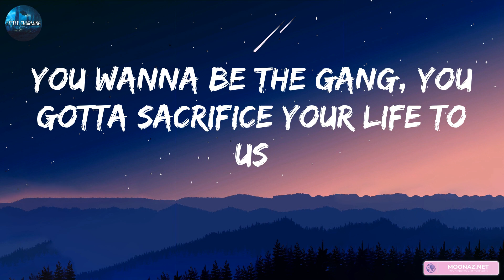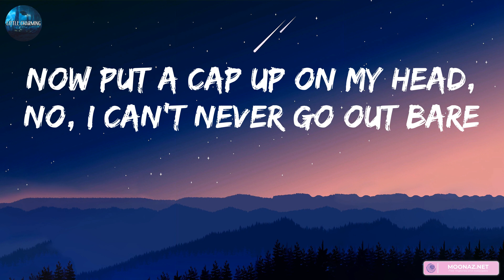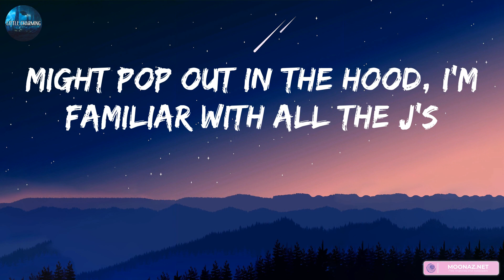Pooh Shiesty - 7.62 God (lyrics)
(Once again, I'm locked in with TP, we finna make a hit)
(TP, baby)
Ayy
Niggas come around me actin' gangster, I ain't buyin' that
He tried to run off, I dumped the Draco where his spine at
7.62 God, I got that name because I'm firin' that
Rep we lit for life, post on the block, this where I'm dyin' at
If I shoot my gun, three hundred shots gon' come behind it
And if I ever ran, the police probably was behind me
Bendin' corners, jumpin' fences, hittin' them gates, and now we lit
Who can't do a show up in the city? Bitch, this my shit
I'm slidin' with thirty, totin' a fifty, sent three shots and bagged him up
Ayy, you remember on that day, I shot so fast the fifty bust?
No, you can't be the gang, you know it's hard for us to gain some trust
You wanna be the gang, you gotta sacrifice your life to us
Now put a cap up on my head, no, I can't never go out bare
Think my shooters, they went deaf or somethin', 'cause all he do is stare
My name spread like the Coronavirus, Shiesty in the air
Kick the bitch up out the spot, I caught her tryna leave her hair
7.62 God, I got that name because I'm firin' that
Hoppin' out soon as dark, I been trappin' all through the day
Shooters ready to spark, waitin' on they moment to spray
Calmly burnin' these 'Woods, I been smokin' Runtz to the face
Styrofoam full of mud, my double cup Moochie Grape
Free my niggas from jail, if not, they might escape
Trafficking through the mail, make sure mine come double-taped
Pockets almost obese, I ain't tryna get 'em in shape
Might pop out in the hood, I'm familiar with all the J's
Slimin' shit every day, bitch, we come from catchin' them plays
Catch his ass down bad, I'ma get him up out the way
Hit for like thirty-five, caught him poppin' shit in the A
Told him don't make a move, it's like sixty up in this Drac'
7.62 God, I got that name because I'm firin' that
Who can't do a show up in the city? Bitch, this my shit (ho)
Lil' bitty bitch, brr
We gon' do a, on a nigga, ayy
Sixty shots up in this chop, tryna hit thirty, nigga, ayy
I'm Big Shiesty, I get dirty with you
Brr